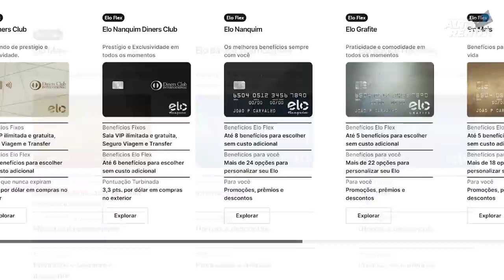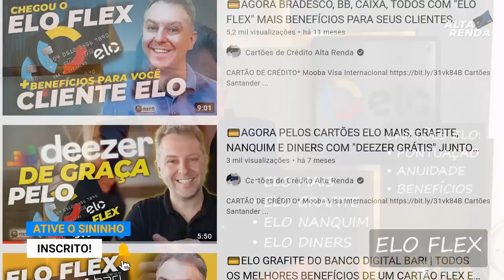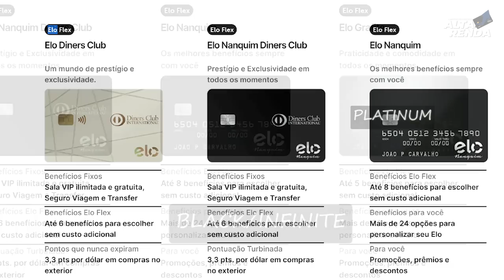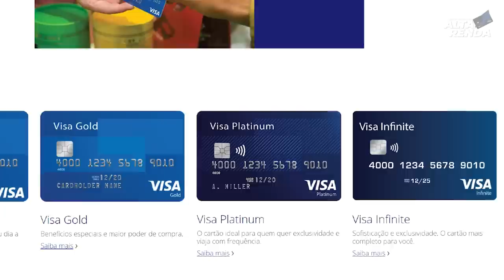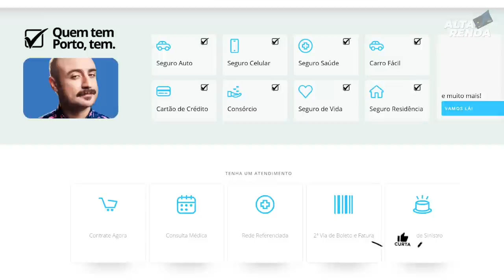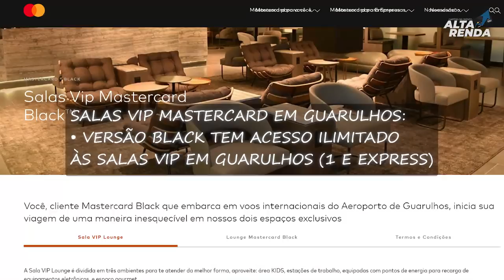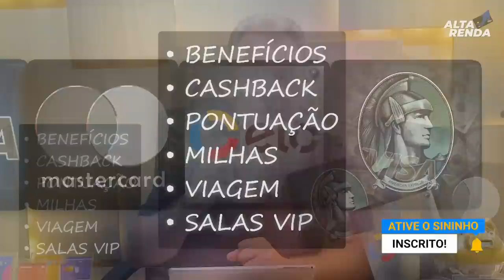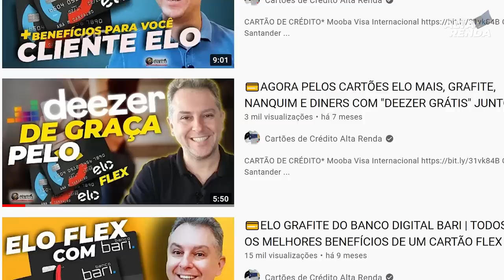💳QUAL É A MELHOR BANDEIRA DE CARTÃO DE CRÉDITO? "VISA, MASTERCARD, ELO OU AMERICAN EXPRESS"?